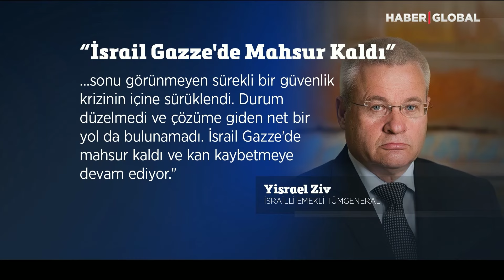İsrailli Generalden Tarihi İtiraf: İsrail Sonu Gelmeyen Güvenlik Sorununun İçine Düştü